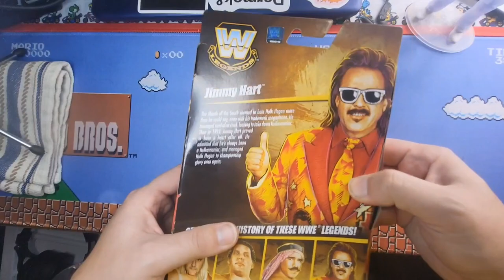WWE Legends Unboxing: Jimmy Hart